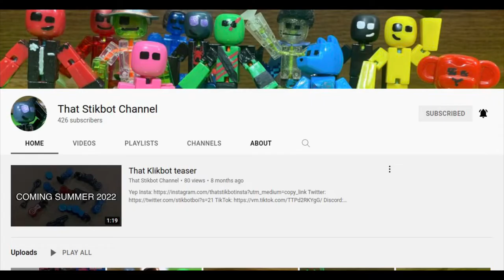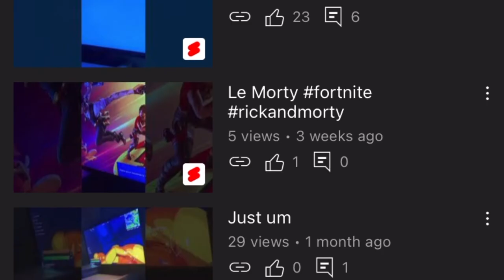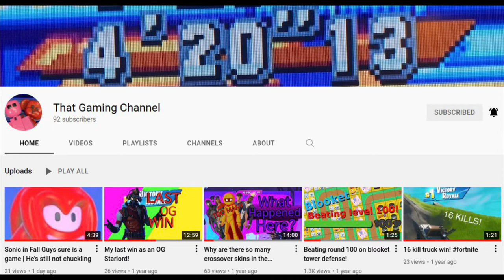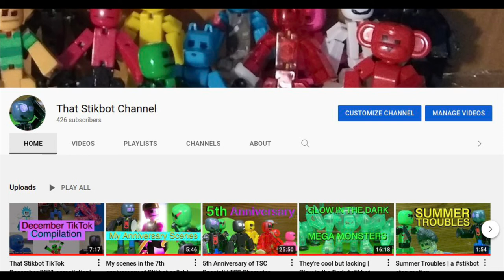I updated my channel banner, revamped my gaming channel, and more!